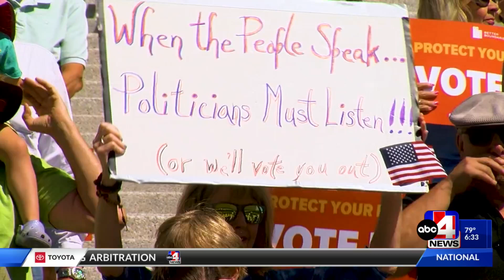Vote No: Better Boundaries campaign campaigns against constitutional amendment